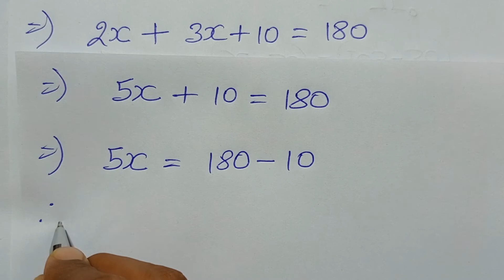Class -9, MATH, Dr. K.C. SINHA, STUDENTS' FRIENDS, BIHAR BOARD, Lines & Angles, Ex - 8.1, Q.no - 16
Playlist Link :-